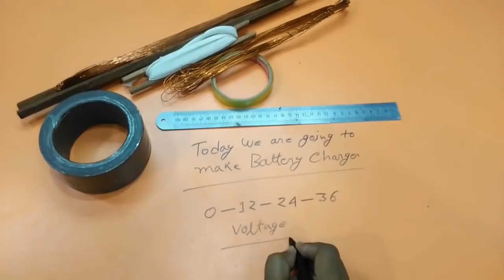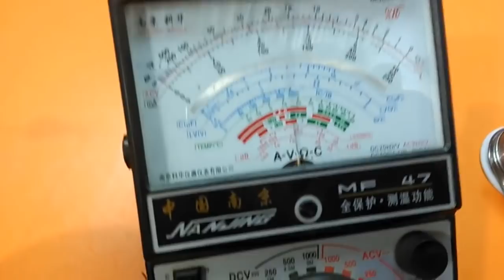battery charger making